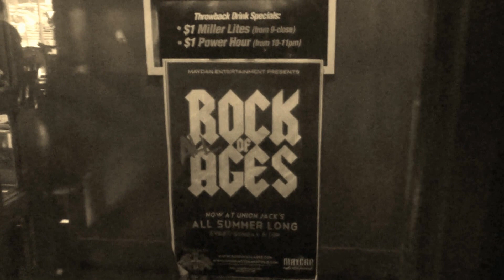Sunday Luncheon - Frigid Summer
Sunday Luncheon plays an original - Frigid Summer -- at Union Jack's English Pub at the Rock of All Ages show Annapolis MD.  Follow our adventures on Facebook...